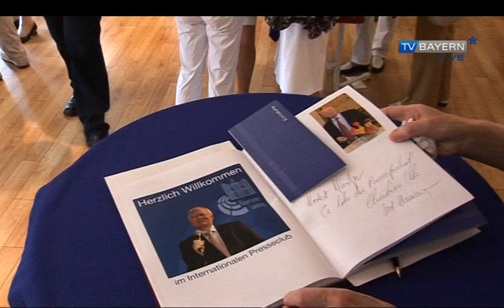Ruthart Tresselt - ein Präsident wird 70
Der Präsident des Münchner Presseclubs, Ruthart Tresselt, feiert 70.Geburtstag.